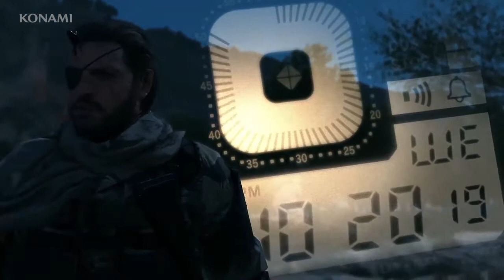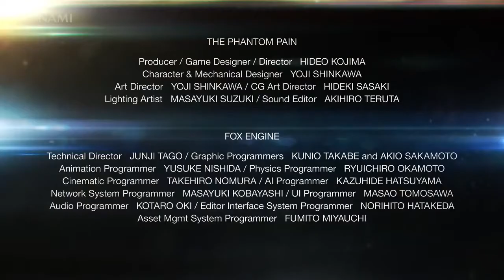Metal Gear Solid 5 Extended Director's Cut Trailer